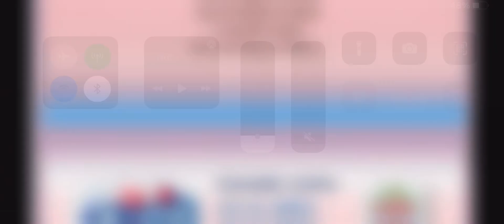13.11.2021 | Canadian Lotto Predictions for today | Boom